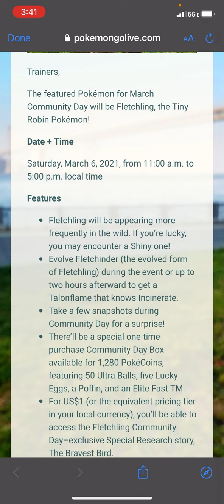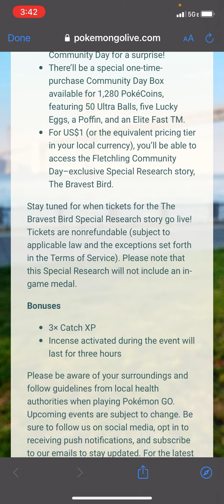March Community Day is Fletchling, the Tiny Robin Pokémon!!!!!